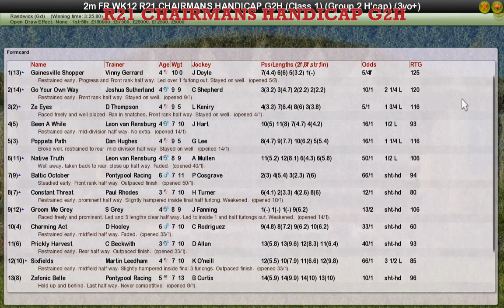FR WK12 R21 CHAIRMANS HANDICAP G2H